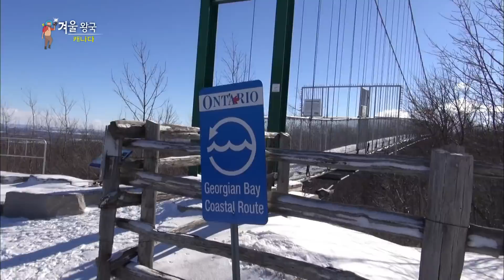[걸어서세계속으로Full📺] 색다른 겨울을 즐길 수 있는 곳 '캐나다 온타리오 주' 여행 Trip to CANADA (KBS_20160220)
[473회] 겨울왕국 - 캐나다 온타리오주

00:00 인트로
01:42 여행 Start ca